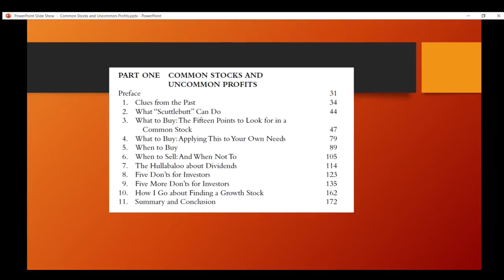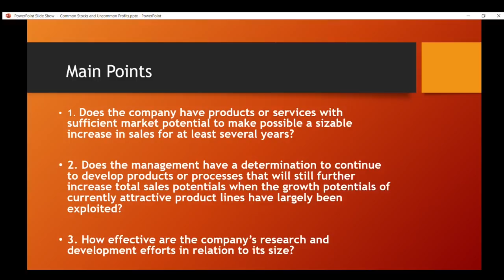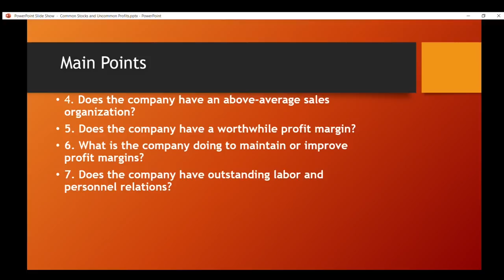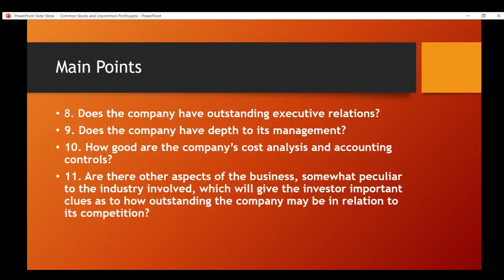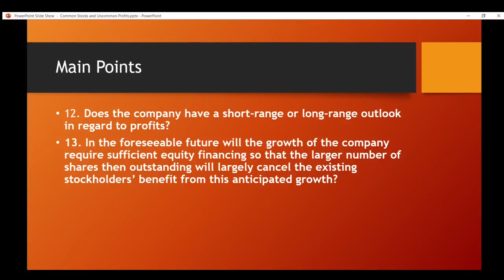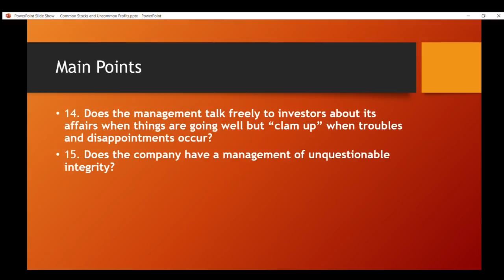Book Review - Common Stocks and Uncommon Profits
Book Review - Common Stocks and Uncommon Profits by Philip A. Fisher

Investment Analysis in Colombo Stock Exchange, share market, in Sinhala

Recommended Readings
1. Common Stocks and Uncommon Profits, Philip A. Fisher
2. One up on Wall Street, Peter Lynch
3. The Intelligent Investor, Benjamin Graham
4. How to Make Money in Stocks, William J. O'Neill
5. The Warren Buffet Way, Robert G. Hagstrom
6. Trading in the Zone, Master the market with discipline, confidence, and a winning attitude, Mark Douglas
7. Trading for a Living, Psychology, Trading Tactics, Money Management
8. The little book that beats the market, Joel Greenblatt